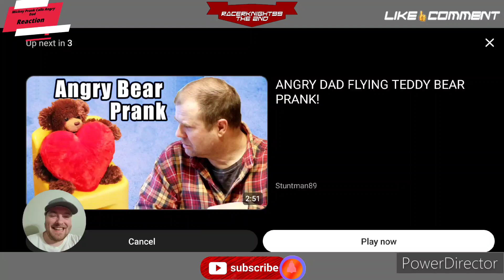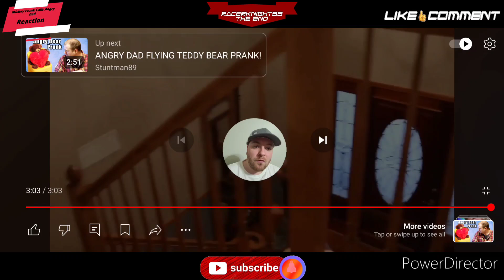Mickey Prank Calls Angry Dad Reaction